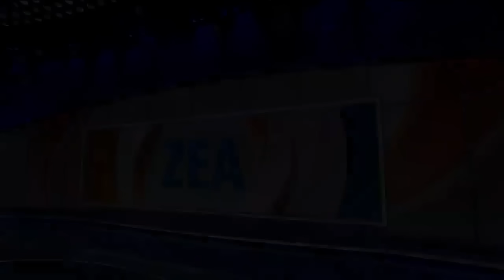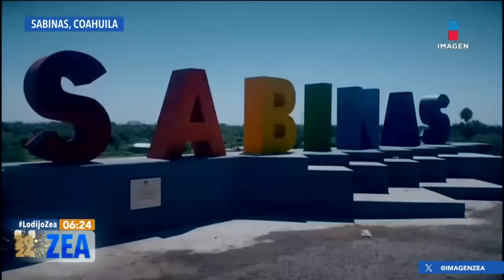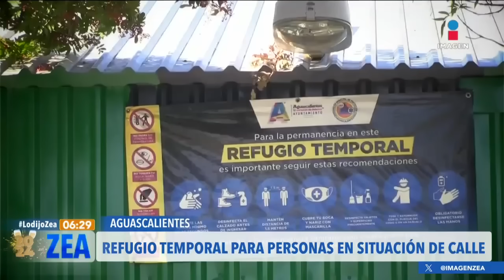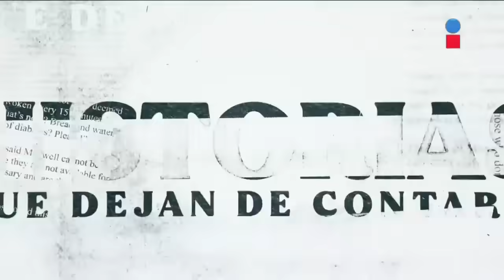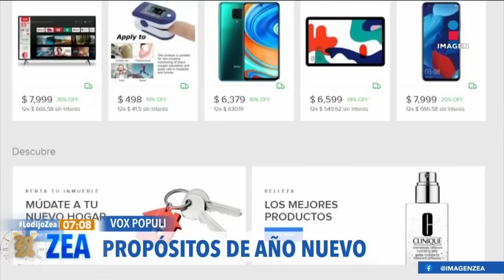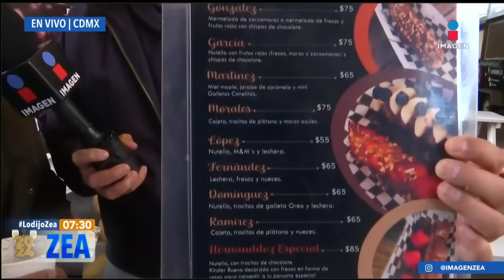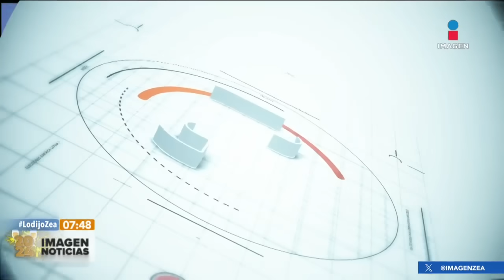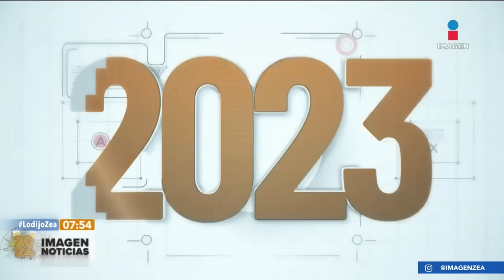Noticias con Francisco Zea | Programa completo 29 de diciembre de 2023